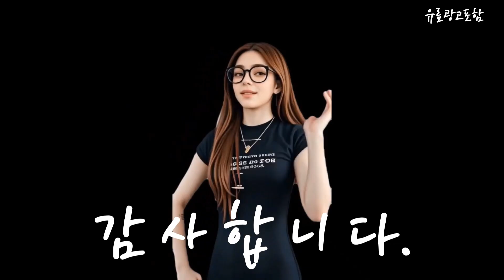삼성모니터m7 Top10!! 요즘 인기있는 삼성모니터m7 구매 가격 평점 후기 비교 총정리!!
❤️❤️❤️ 요즘 인기있는 삼성모니터m7 구매 가격 평점 후기 비교 총정리해 보았어요!! ❤️❤️❤️

[00:06]
10위. 삼성전자 SMART MONITOR M7 S32DM701 화이트 UHD [490,000원]

[00:11]
9위. 삼성전자 정품 스마트모니터 M7 S43BM700 43인치 UHD [539,000원]

[00:17]
8위. #[삼성정품직배송/무료설치] 삼성 M7 32인치 화이트 무빙스타일 LS32BM703UK-ST  [538,500원]

[00:23]
7위. 삼성전자 스마트모니터 M7 S43DM701 화이트 107.9cm 4K [549,000원]

[00:28]
6위. 삼성전자 스마트 모니터 M7 43형 화이트 삼탠바이미 [679,000원]

[00:34]
5위. 삼성전자 80cm UHD 스마트 모니터 M7 LS32AM700UKXKR [459,000원]

[00:40]
4위. 삼성 스마트모니터 M7 M70B 43인치 LS43BM703UKXKR 화이트 [543,000원]

[00:45]
3위. 삼성전자 삼성 스마트모니터 M7 S32BM701 UHD 4K [439,000원]

[00:51]
2위. 삼성전자 스마트모니터 M7 S32AM701 화이트 UHD 4K [439,000원]

[00:57]
1위. 삼성전자 스마트모니터 M7 M70D 32인치 LS32DM703UKXKR 화이트 [396,250원]